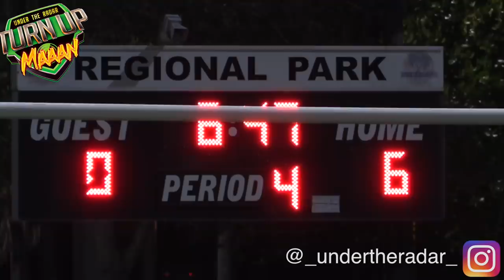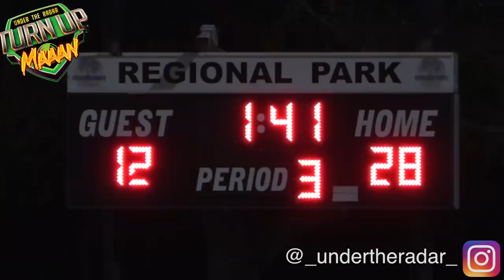12U Miami Gardens Ravens vs Tampa Bay Area Jags | Battle Youth National Championship Semi-Final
🔥🔥 Battle Youth National Championships |  12U Miami Gardens Ravens vs Tampa Bay Area Jags